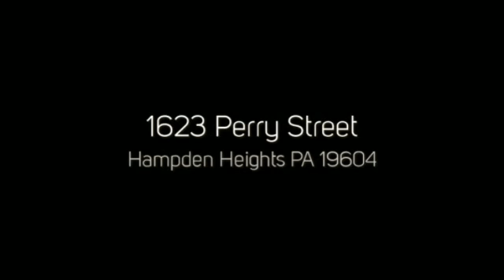1623 Perry Street Reading PA 19604